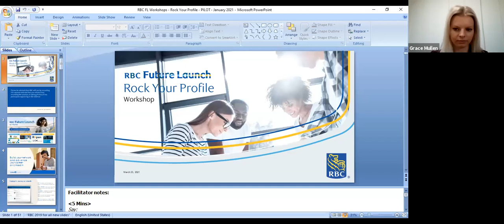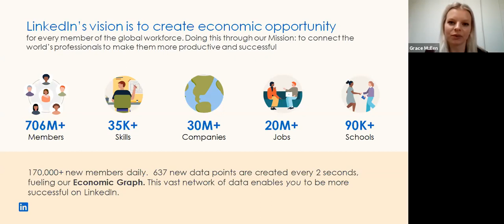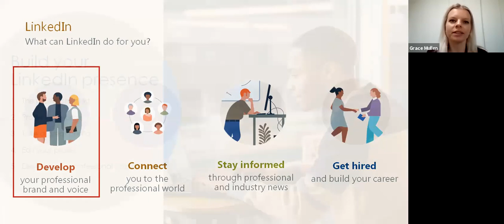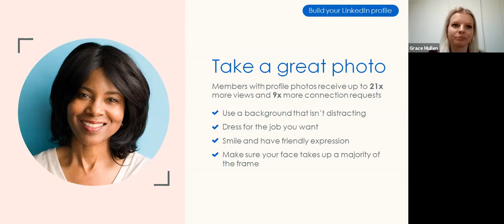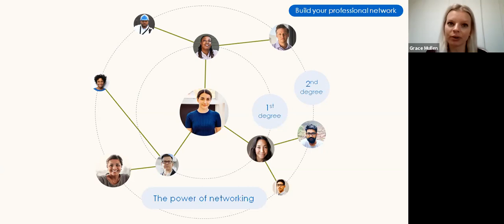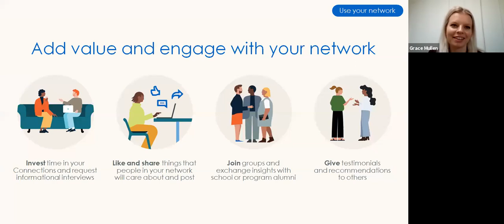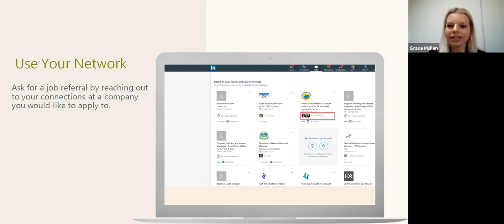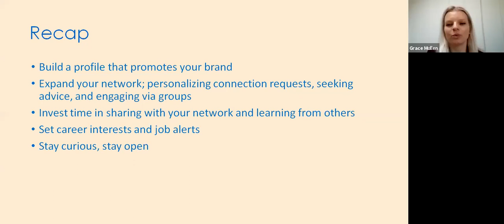RBC Future Launch Presents: Rock Your Profile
Learn how you can begin building your network and advancing your career on LinkedIn.  In this webinar, you’ll learn strategies and tips on how to best build your profile, expand your network, and start connecting with professionals in your field.